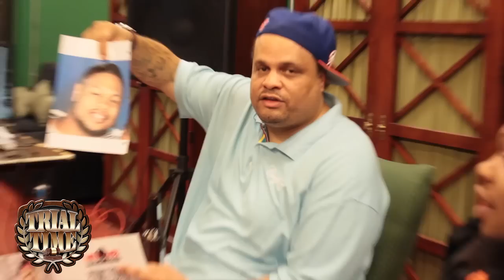Trial Time TV Yung Tone The Money Man